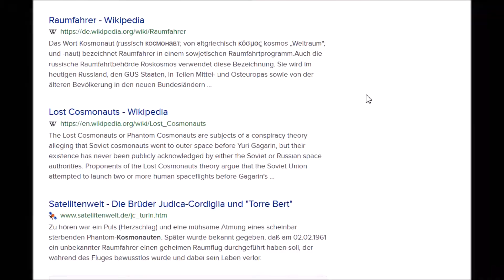Verlorene Kosmonauten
Hier ein Kommentar des Professors zu dem Thema Lost Cosmonauts!